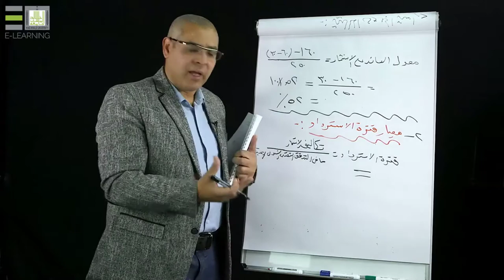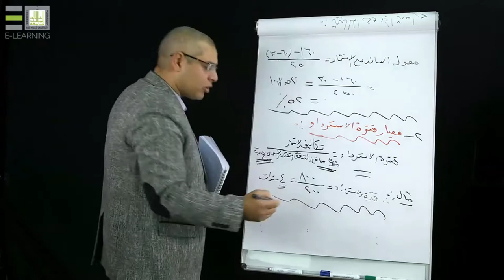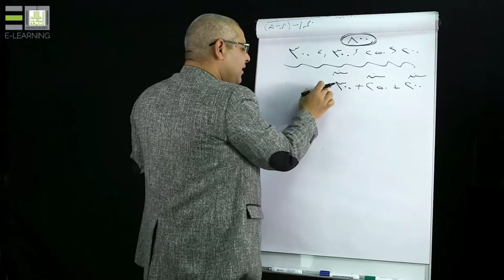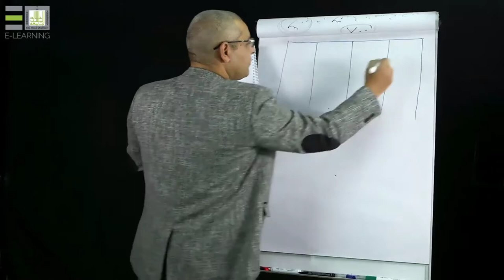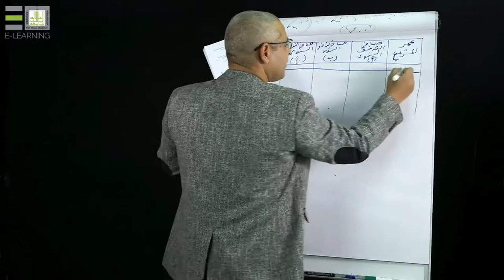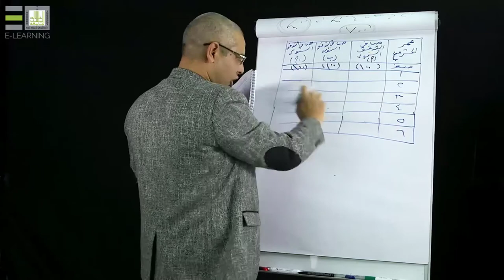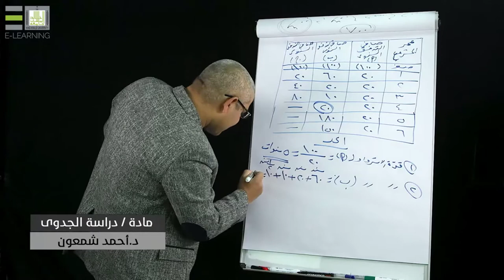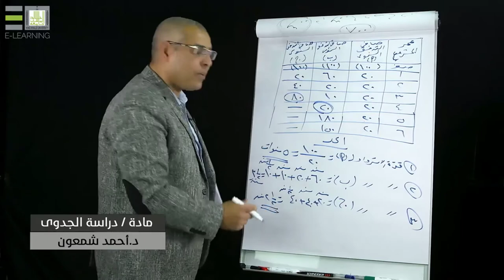دراسة الجدوى المالية |1-2| مؤشرات الربحية التجارية في ظل التأكد - 2